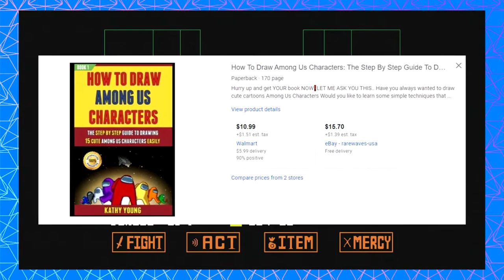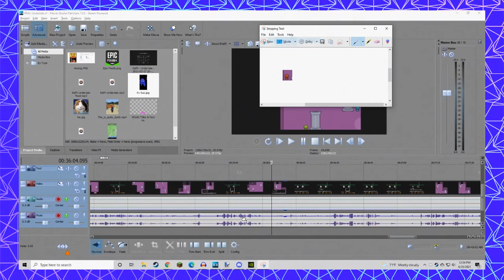12 Plays UNDERTALE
seeing a new 12Plays upload fills you with [DETERMINATION]

Phin and KV stumble their way into the underground on a whim? will they actually play the game? let's find out

12Plays is breathing weird new life into an already oversaturated market- EVERY Monday, Wednesday, and Friday.